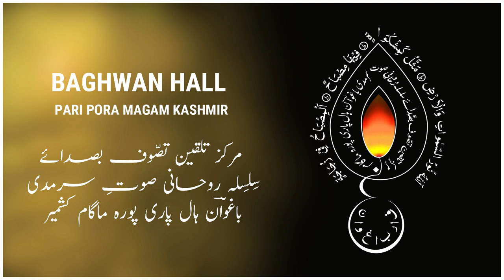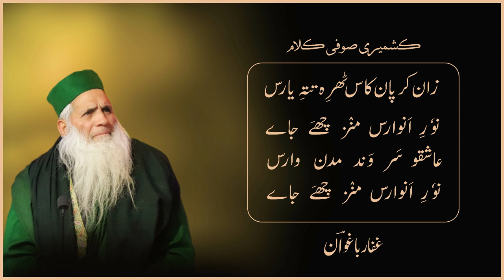Noor-e-Anwaras | Farooq Ganie | Kashmiri Sufi Kalam | Kalam-e-Baghwan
The Kalam "Noor-e-Anwaras" (Kashmiri Sufi song) has been taken from the book Gulistan-e-Baghwan II & III (page no. 646)  written by a renowned sufi poet
Sufi Mohammad Abdul Gaffar Baghwan.

Gulistan-e-Baghwan is the collection of Kashmiri poems (Manajat, Naat, Manqabat and Ghazals). It was released at Radio Kashmir Srinagar Kashmir along with 'Moulood-e-Sharif' in the year 2005.

Poet: Sufi Mohammad Abdul Gaffar Baghwan
Singer: Farooq Ganie